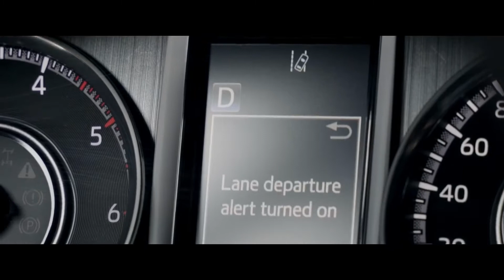Toyota Fortuner Legender - Người bạn đồng hành lý tưởng của gia đình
Từ khi ra mắt thị trường Việt Nam đến nay, Toyota Fortuner Legender đã ngay lập tức tạo nên một cơn sốt trong phân khúc SUV.

Với đường nét ngoại thất sắc sảo, hệ thống đèn LED họa tiết mới khác biệt, hệ thống an toàn toàn cầu Toyota Safety Sense, trang bị tiện nghi cao cấp với loa JBL, màn hình giải trí 8 inch,... đây là chiếc SUV đồng hành lý tưởng dành cho mọi gia đình.

Đăng ký, lái thử trải nghiệm và cảm nhận tại Toyota Lý Thường Kiệt!

TOYOTA LÝ THƯỜNG KIỆT
🚙 151A Lý Thường Kiệt, P6, Q.Tân Bình, TP.HCM